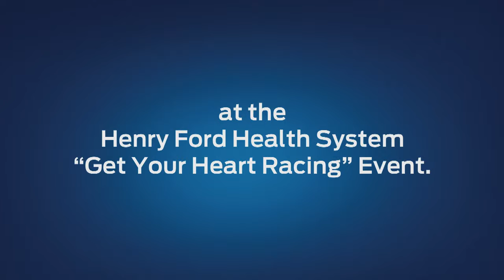Get Your Heart Racing